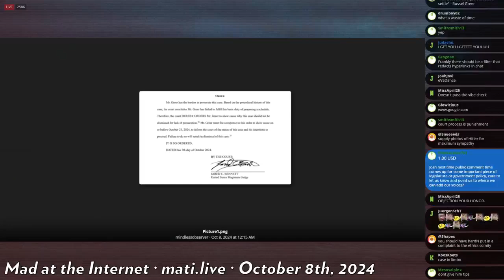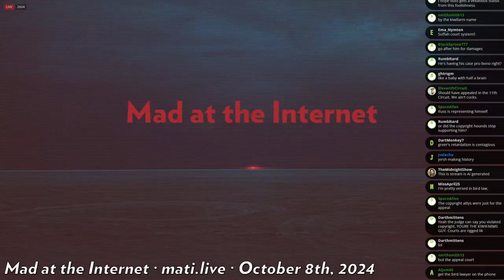judge demands Greer set court schedule - Mad at the Internet (October 8, 2024)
Greer has been tasked to set the court schedule by the judge which he has no idea how to do.